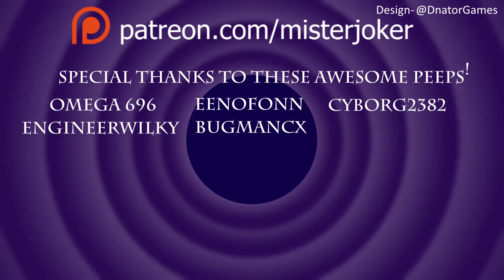The Vlog of Me - 11 - Moar Audio Fails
Another awesome Vlog of Me!

Wanna become part of my awesome community?

STREAMING SCHEDULE
Thursday Night! 10/10:30pm